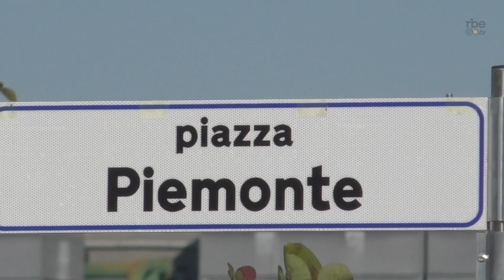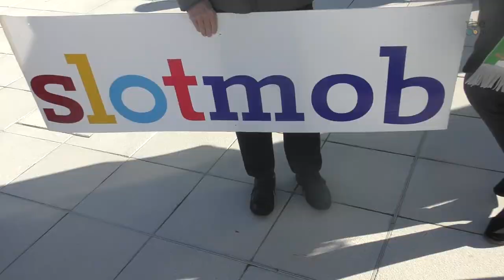Gioco d’azzardo: a Torino la protesta di comuni e associazioni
Dopo la bocciatura da parte del consiglio regionale, dopo soli 9 minuti di discussione, della proposta di legge d’iniziativa popolare sul contrasto al gioco d’azzardo patologico firmata da oltre 12.000 cittadini e sostenuta da 21 amministrazioni comunali e 40 associazioni, i promotori dell’iniziativa tornano a protestare sotto il grattacielo della Regione Piemonte e presentano un’ordinanza sindacale per ampliare la possibilità di azione dei sindaci sul tema